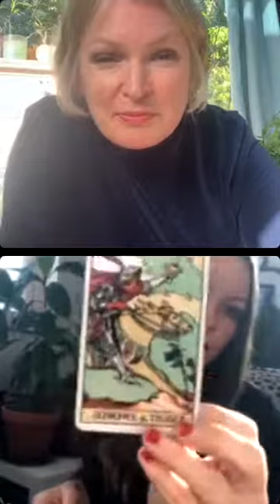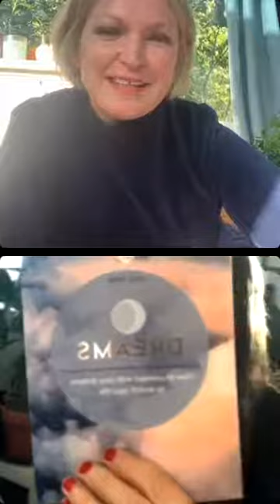Near Death Experiences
In conversation with Emma Sims about how my near death experience as a child seemed to activate a deeper connectivity to the realms of death, uncanny synchronicities of death related experiences with strangers on the street and how it all prepared me for stepping into the role of service as a Death Doula.